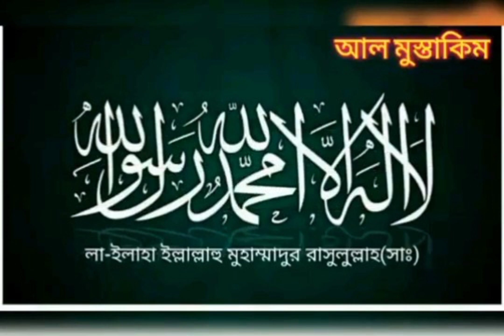সূরা আর রহমান এর তাফসির Surah Ar Rahman মুফতী আবরারুল হক ইউসুফী